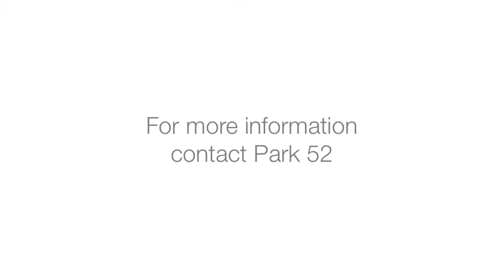10419 192nd St Ct E, Graham, WA 98338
Special 3 bed/2 bath Rambler that features a large living room with gas fireplace, kitchen with all appliances, center island, & walk in pantry, formal dining area, washer/dryer located in 2 car garage, spacious master suite, ceiling fans in all bedrooms, and a fully fenced yard. Located off of Meridian, close to shopping and dining. Pets welcome with references!